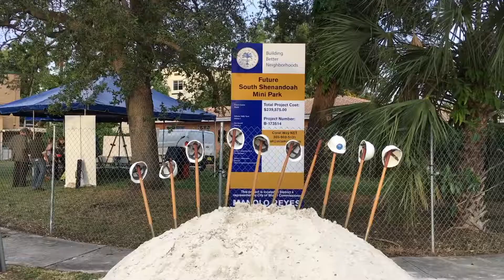South Shenandoah Mini Park Ground Breaking